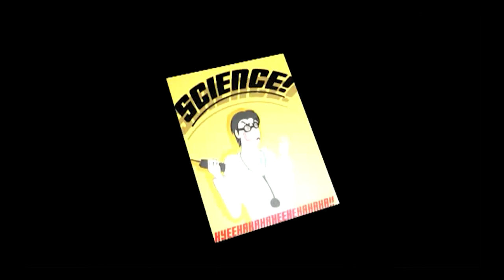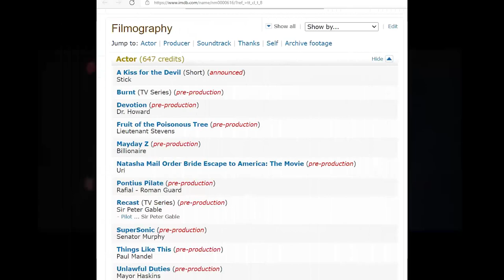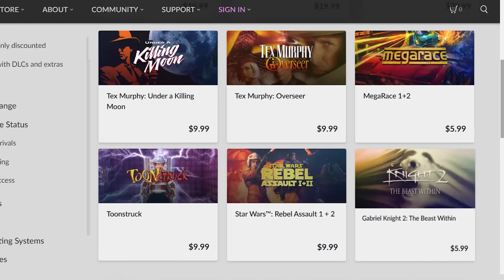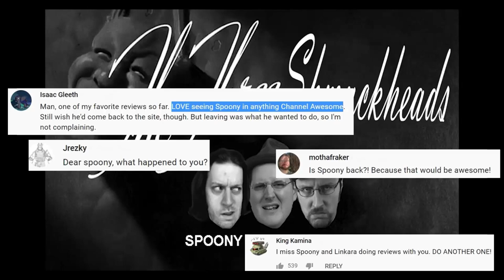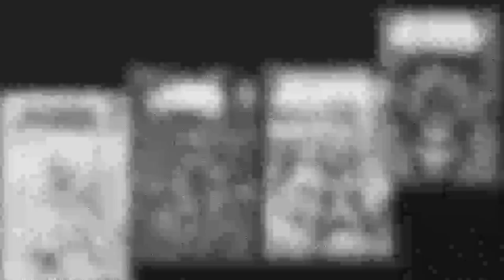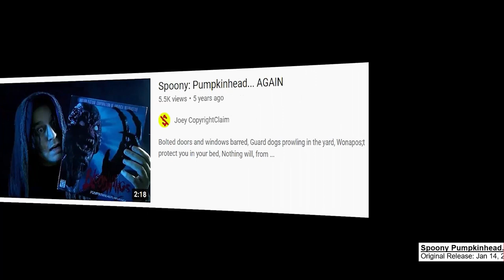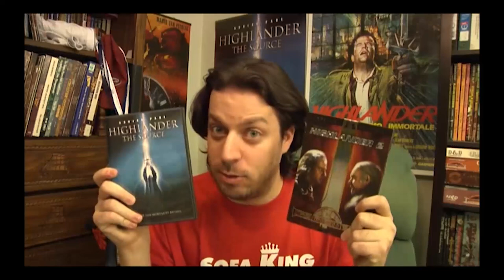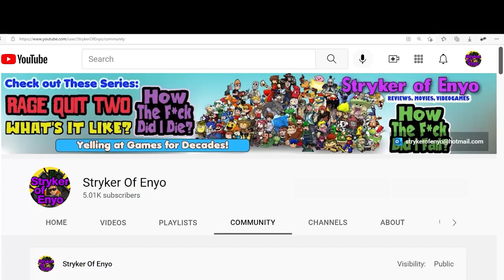Top 25 Videos of Noah Antwiler - Audio Commentary #2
This is the FOURTH (of Four) audio commentary for the videos I made for the 15th Anniversary of Noah Antwiler. This last video is the second commentary for the original "Top 25 Videos of Noah Antwiler" video. I go over some more easter eggs, and I go a little more into the video-making process, like editing down the overall length, scripting for so many months, and even more. I did describe this as a "technical commentary" before, but I do still mention several things in the background, and I still have some fun during certain parts, so I don't think it ended up being as boring for non-creators that I originally thought.

0:00:00 Intro
0:02:02 Video Start
0:05:56 Re-Recording Commentaries, Energy Drink Talk (of course)
0:10:02 Fan-Made Thumbnails
0:16:37 Almost a Year of Planning (All Videos)
0:20:28 Trying to Make an Hour-Long Video
0:30:14 FMV Games Still NOT on GOG
0:33:01 Editing Process
0:44:48 Video Editing, Setting Clips Aside
0:49:48 Paul Morgan Stetler, Energy Drink Talk
0:51:34 You Normally Don’t Compare Videos of the Same Creator
0:55:23 Editing - Multiple Passes
1:11:15 Learning New Video Techniques
1:21:34 New Equipment
1:40:00 I’m Not Leaving YouTube, But…
1:46:10 Background Music
1:49:22 Final Thanks

Bonus Spoony
Nightmare: Back in the Hole - “Your Telephone Number… in America.” 1:52:45
Final Fantasy X Review, Part 4 - “Its Over. Go Home.” 1:53:03

This was video #409 and was originally made on Adobe Premiere Pro, published on (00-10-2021).